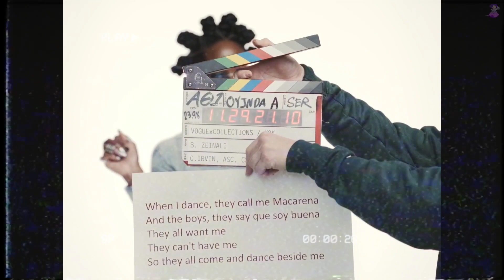CONFIRMADO: BAD BUNNY y THE WEEKND COLABORARÁN JUNTOS 😱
La colaboración mas esperada de todas por fin se confirmó, Bad Bunny y The Weeknd harán una canción juntos en el 2022